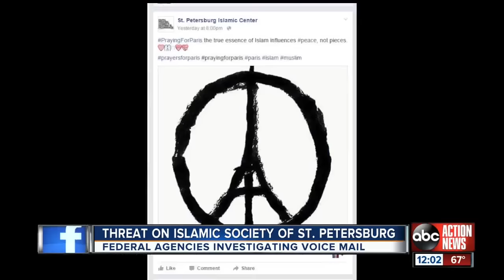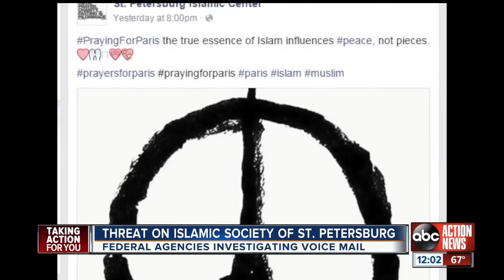Video: CAIR Reports Threat to Florida Mosque in Wake of Paris Terror Attacks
CAIR Condemns Paris Terror Attacks

CAIR Thanks DOJ for Probe of Terror Threats to Florida Mosques, Seeks Hate Crime Charges

(TAMPA, FL, 11/15/15) - The Florida chapter of the Council on American-Islamic Relations (CAIR-Florida) today thanked the U.S. Department of Justice (DOJ) for its prompt investigation of phoned terror threats to mosques in that state and called for hate crime charges to be brought against the alleged perpetrator.

CAIR-Florida reported that a voicemail threat was left at the Islamic Center of St. Petersburg early Saturday morning, just hours after the Paris terror attacks, is now being investigated by local police and federal law enforcement authorities. Police have also stepped up protection of the mosque.

The caller said in part: “We are tired of your (expletive) and I (expletive) personally have a militia that is going to come down to your Islamic Society of Pinellas County and firebomb you and shoot whoever is there in the head. I don’t care if they are (expletive) two-years-old or 100.”

CAIR-Florida reports that a similar threat was made to another state mosque, in which the caller threatened deadly attacks on a number of Islamic houses of worship. The caller threatened to “bomb your (expletive) location” and spoke of “shooting people at will.”

St. Petersburg Mosque Receives Threatening Voicemail

“We thank the U.S. Department of Justice for its prompt investigation of these terror threats and urge that hate crime charges be brought against the perpetrator when he is apprehended,” said CAIR-Florida Chief Executive Director Hassan Shibly.

Shibly noted other incidents apparently targeting Muslims in the wake of the Paris terror attacks, including a tweet threatening Michigan Muslims and a suspected arson attack on a Canadian mosque.

Canada: Peterborough Mosque Set Ablaze in Suspected Hate Crime

He also cited the many condemnations of the Paris attacks by CAIR and by the American Muslim community.

CAIR-Oklahoma to Host Interfaith Prayer Vigil for Paris, Beirut
CAIR-St. Louis Condemns Paris Attacks

CAIR has recently responded to vandalism and threats targeting mosques in Texas, Kentucky, Virginia, Nebraska, Tennessee, Ohio, New York, and other states.

Those incidents fit a pattern of increased hate-motivated crimes and bias incidents nationwide targeting persons and property associated, or perceived to be associated, with Islam and the American Muslim community.

CAIR is urging community leaders to obtain and implement safety measures outlined in its booklet, "Best Practices for Mosque and Community Safety." The booklet may be requested through CAIR's

CAIR also asks Muslim community members to report any bias incidents to police and to CAIR's Civil Rights Department at or by filing a report